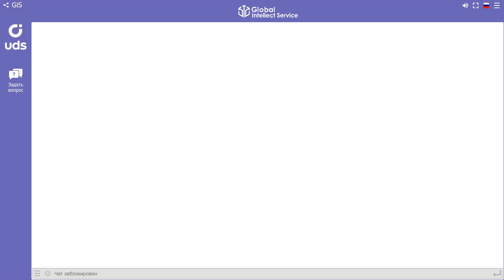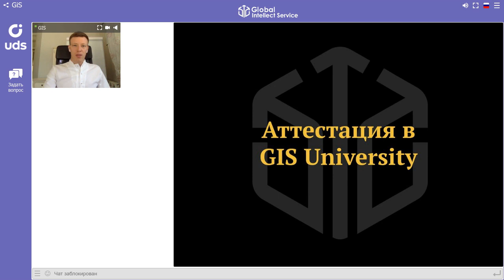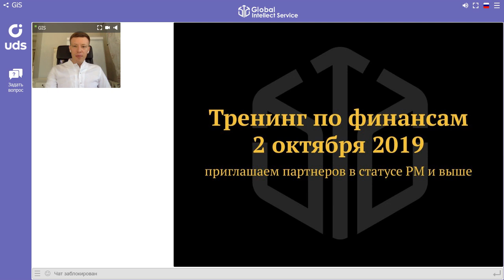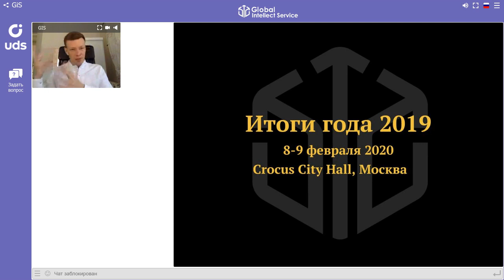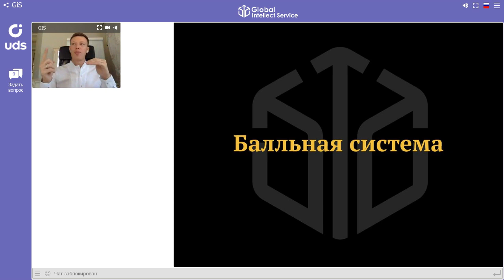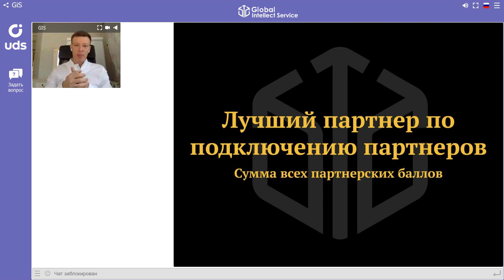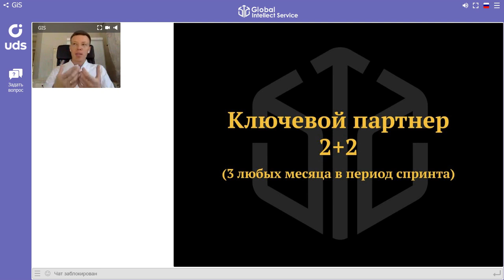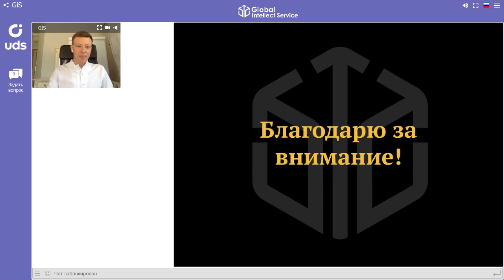17 июля 2019 | Итоги июня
«Итоги месяца» за июнь 2019!🔥
Спикер: CEO Global Intellect Service — Вячеслав Ушенин.

На трансляции были рассмотрены не только итоги июня, но и озвучены важные новости компании:
— директ киты по продажам и внедрению
— Turkey GIS Tour 2019
— грядущий тренинг по финансам
— и особенности балльной системы определения победителей ежегодной премии «Партнер года»!